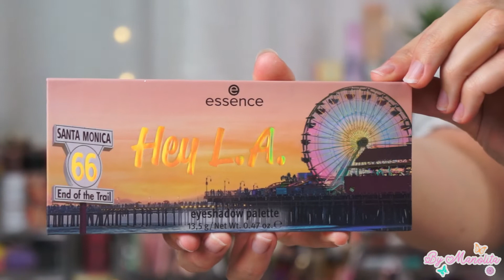Hey L.A. d'Essence 🎡 | ByManolita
Hello,

Comme annoncé dans la vidéo précédente, je te présente ma dernière palette sur des villes célèbres et ici c'est celle pour Los Angeles.

➳ P R O D U I T S   U T I L I S E S :

Pretty Fresh Tinted Moisturizer (light 8N) - Colourpop
Skin Lovin' Sensitive Concealer (05 fair) - Essence
All About Matt ! Fixing Powder - Essence
Mosaic Blush (20 all you need is pink) - Essence
Hey L.A. Palette - Essence
Amazonian Clay Eyeliner (black) - Tarte
Fix + Watermelon - Mac Cosmetics

➳ C O D E S   P R O M O S  :

IGRAAL :
Gagne de l'argent en faisant ton shopping en ligne grâce à iGraal :

Intro et outro créée par @MissyEvelyse

Des bisous 💋
ByManolita.*